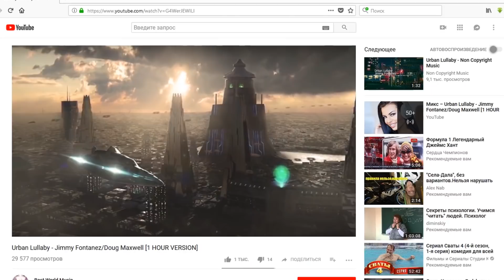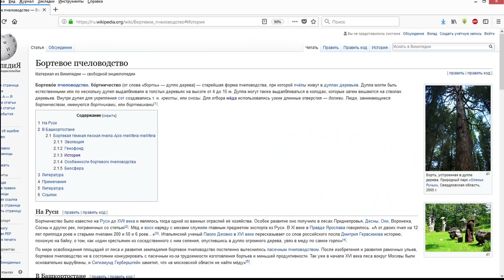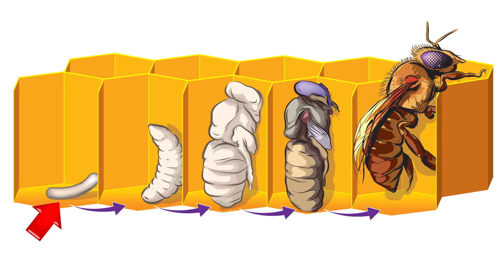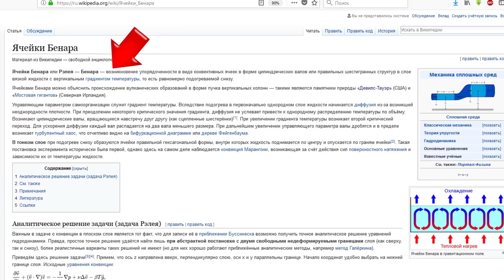Что Находится Внутри Пчелиного УЛЬЯ? Разоблачение Продавцов Меда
- Обязательно установите Расширение для браузера от LetyShops, чтобы еще больше сэкономить